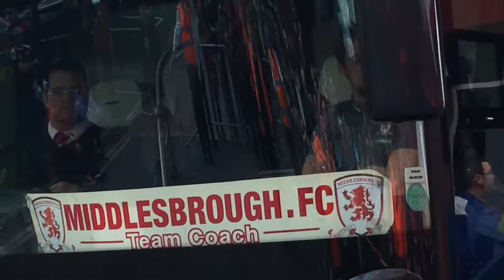Boro away vlog - Bournemouth 4 Middlesbrough 0 22/04/2017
Mikes away vlog, Bournemouth vs Middlesbrough 22/04/17

AFC Bournemouth 4 Middlesbrough 0